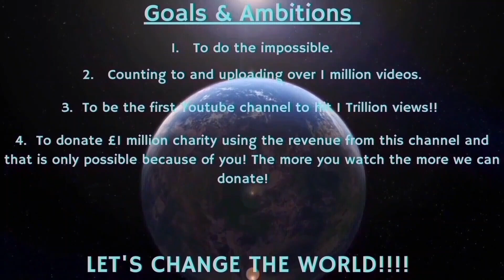Counting to ONE MILLION!!, This is Number 90,116